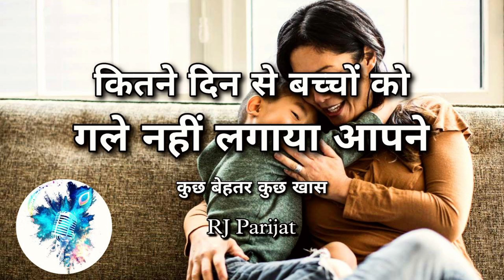कितने दिन से बच्चों को गले नहीं लगाया आपने | RJ Parijat